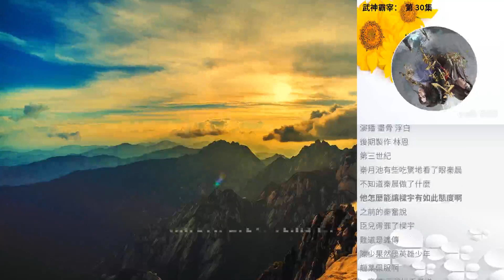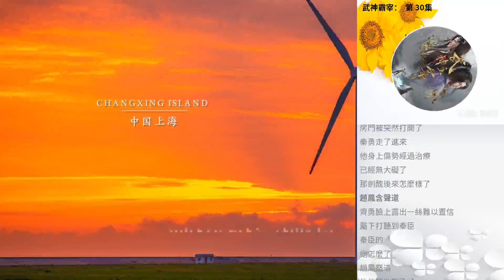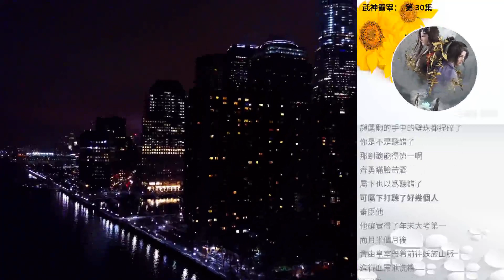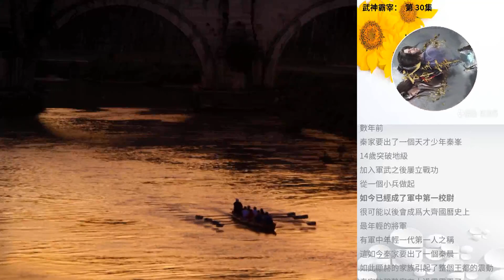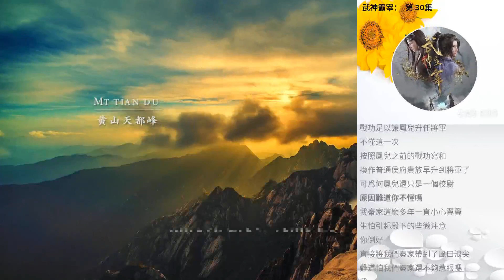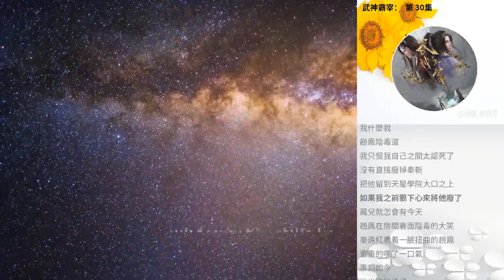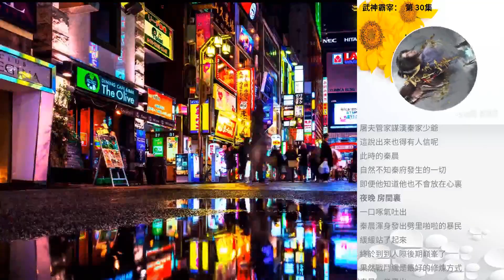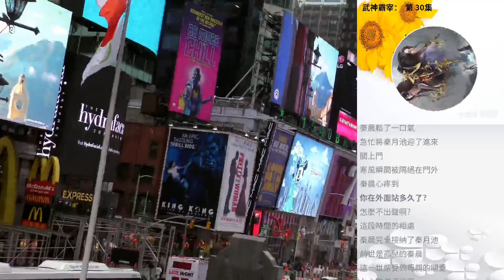武神霸宰： 第 30集